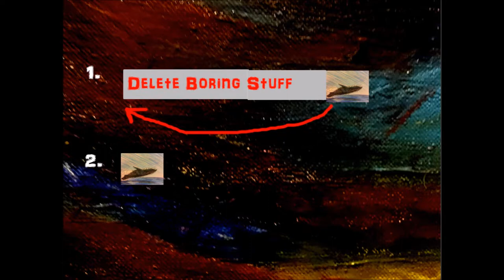Nomad 2 min for speech